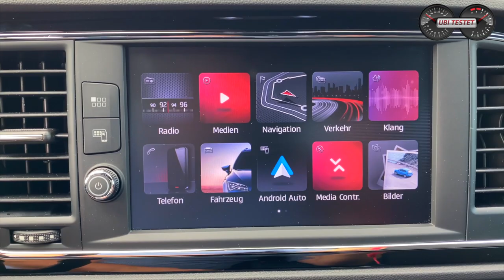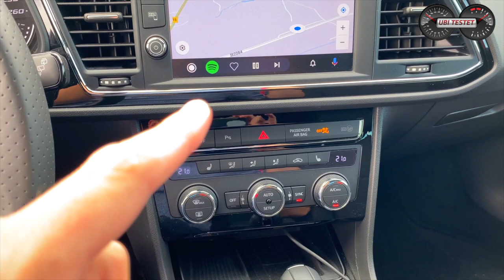SEAT Leon ST TGI DSG - Erfahrungsbericht nach 6 Monaten | Review - Test - Langzeittest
Über eine Zeit von 6 Monaten und 5.000km bin ich den SEAT Leon ST TGI mit seinem Erdgasantrieb im Familien Alltag gefahren.

Wie schlägt sich der Erdgas betriebene SEAT Leon ?!
Wie waren die Betriebskosten bzgl. Kraftstoff?
Gab es Probleme beim Tanken von Erdgas?
Hat der SEAT Leon Probleme gemacht?
Kann ich den SEAT Leon zum Kauf empfehlen oder nicht?

Technische Daten zu unserem Seat Leon ST TGI:
Motor: 1,5 Liter Vierzylinder Turbomotor
Leistung: 130PS - 200Nm
Leergewicht: 1.374kg
Tankvolumen: 17,3kg CNG & 9 ltr Benzin
Testverbrauch: 3,5 kg/100km
0-100 km/h: 10,1s
Vmax: 206km/h
Basispreis: 25.600€
Testwagenpreis: 32.900€

Kamera: Matthias Gill

Moderation: Matthias Gill

Seat Leon ST TGI
Kraftstoffverbrauch kombiniert  3,5 kg/100 km; CO2-Emissionen 96 g/km gemäß Herstellerangabe